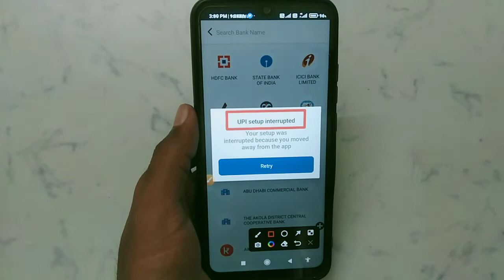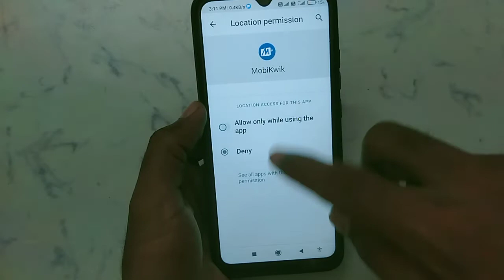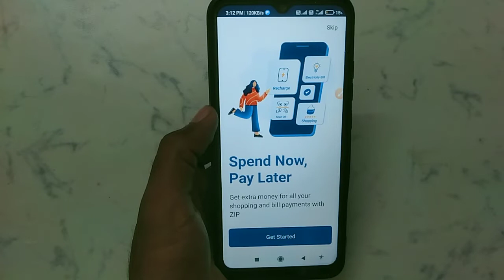How to fix UPI setup interrupted problem solve in Mobikwik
How to fix UPI setup interrupted problem in Mobikwik